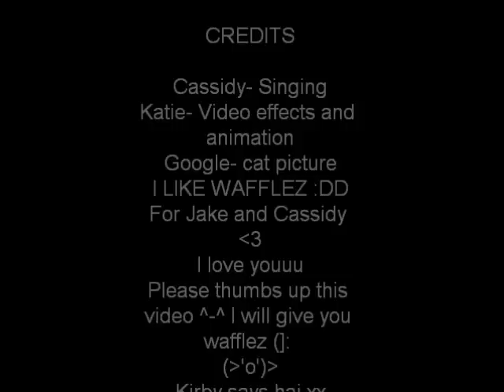Meow meow song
Teh cat song is myn! :D Except teh last song is This is Exile. I do not own it :(